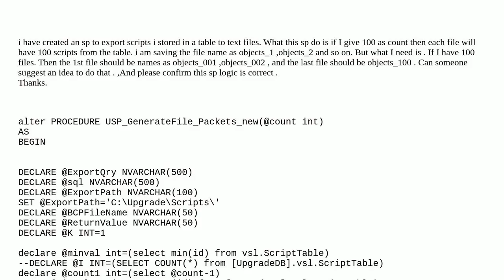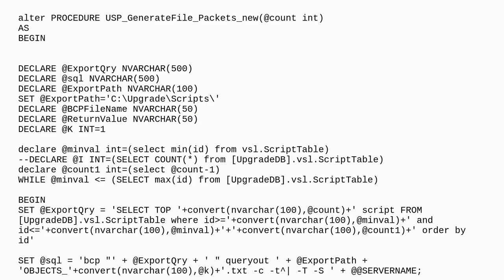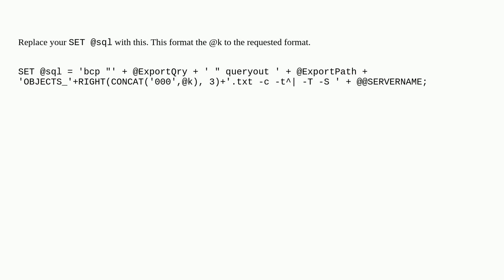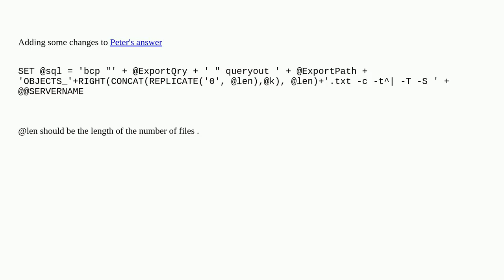How to increment as 001,002 etc In SQL Server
A special thanks goes out to the community

  bcp stored-procedures files sql-server export